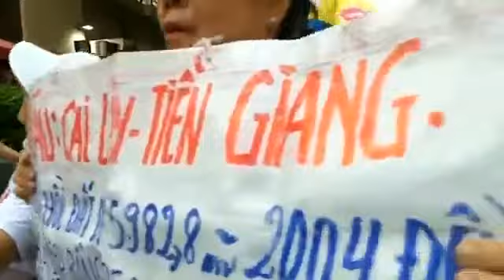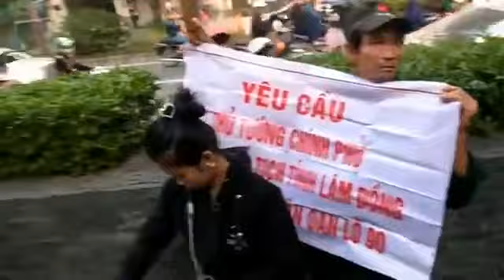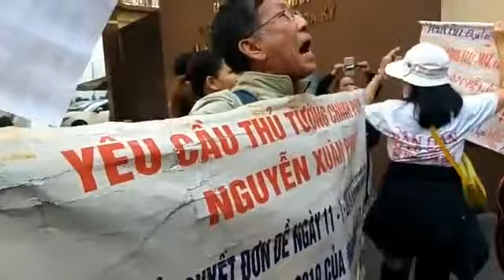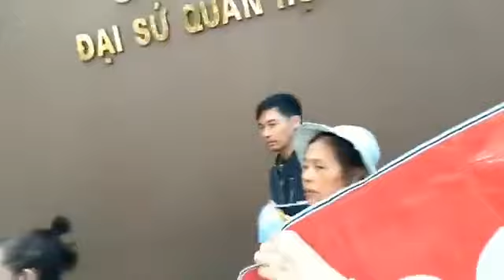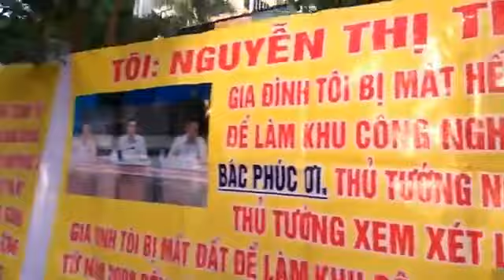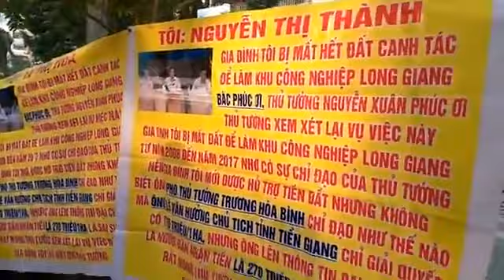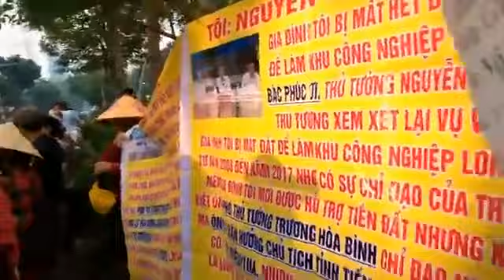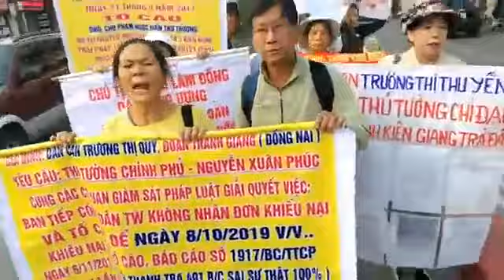7g sáng, 11 11 2019 XUỐNG ĐƯỜNG HÔ TO HOA KỲ ƠI CỨU VIỆT NAM Trước Đại Sứ Quán HOA KỲ Hà Nội